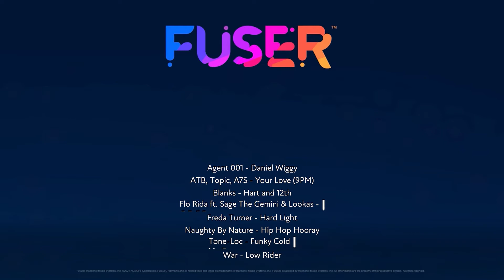Hooray for 2100hrs: Created with FUSER*